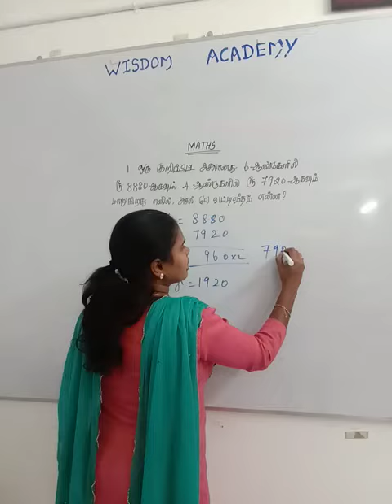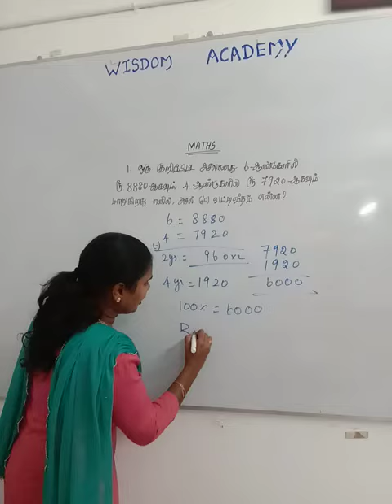வட்டி வீதம் |Aptitude Tricks | TNPSC SSC RRB